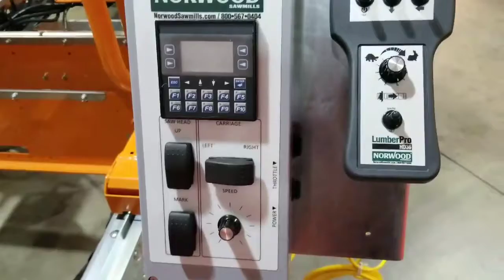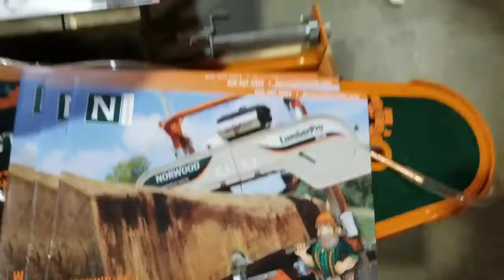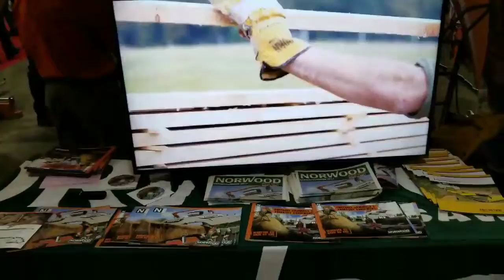NORWOOD is well known in the lumber industry for some amazing equipment, and